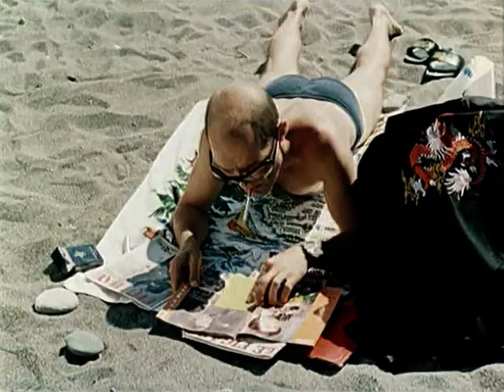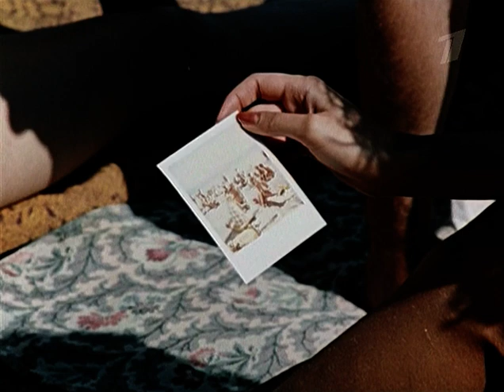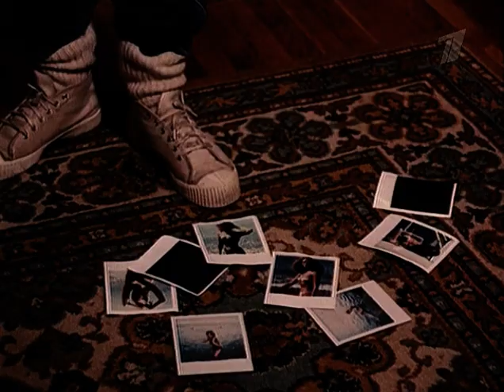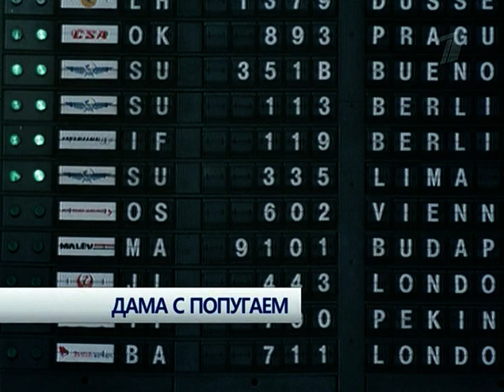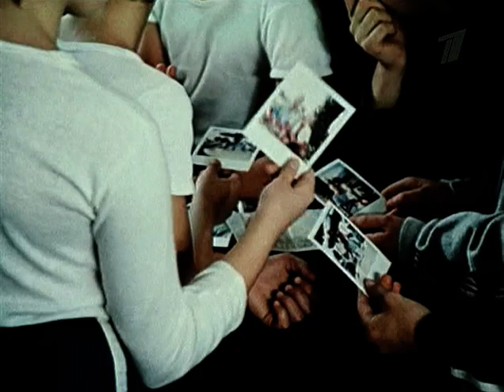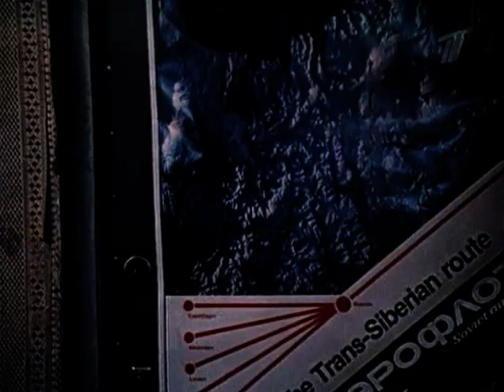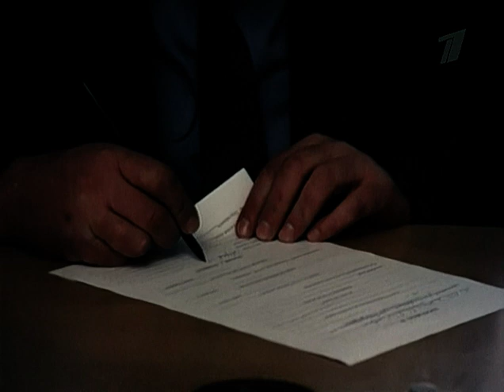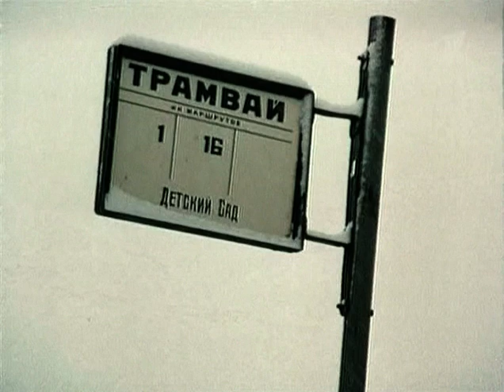Дама с попугаем (1988 год) советский фильм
На курорте Сергей легко знакомится с девушками, представляясь то пилотом, летающим за рубеж, то работником Внешторга. Женщина, одиноко сидящая на пляже с попугаем в клетке, не особенно настроена флиртовать, но охотно рассказывает о своём сыне — круглом отличнике, которого даже показывали профессору из Новосибирского Академгородка. Здесь же Сергей знакомится с ужасно наглым пареньком, который знает, кем на самом деле тот работает.

Алексей Жарков, Светлана Смирнова, Димитрий Копп, Татьяна Ерисова, Татьяна Лютаева, Елена Копыл, Елена Ставицкая, Сергей Иванов, Станислав Садальский, Альберт Филозов, Богдан Бенюк, Галина Долгозвяга, Николай Гудзь, Александр Вокач, Валентина Ивашёва, Сергей Полежаев, Людмила Логийко, Леонид Яновский, Александр Милютин

1988 год